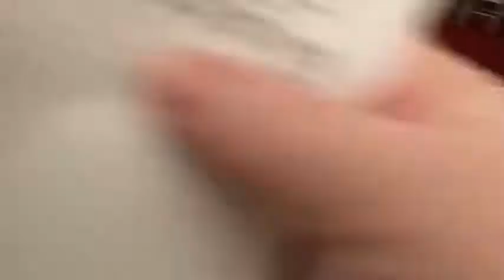Worship 1 16 22